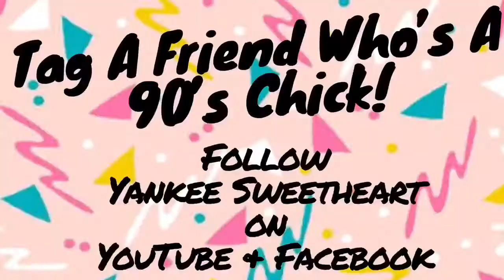Yoi’re A 90’s Chick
A bit of nostalgia for all my gals who grew up in the 90’s xo